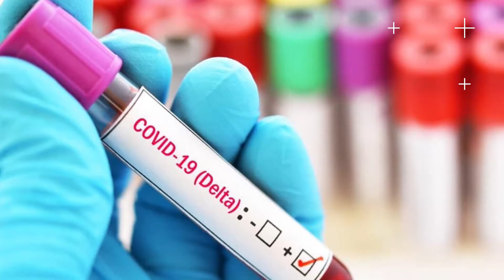បទបរិយាយអន្តរជាតិ៖ វីរុសកូវីដ-១៩បំប្លែងថ្មី Delta មានលក្ខណៈក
បទបរិយាយអន្តរជាតិ៖ វីរុសកូវីដ-១៩បំប្លែងថ្មី Delta មានលក្ខណៈកាចសាហាវ
តើមកពីមូលហេតុអ្វី? តើវ៉ាក់សាំងនៅតែអាចទប់ទល់វាបានដែរឬទេ?